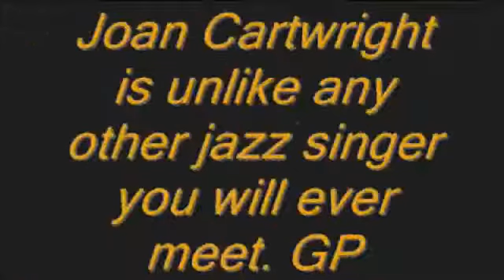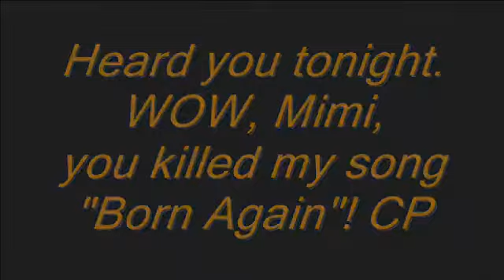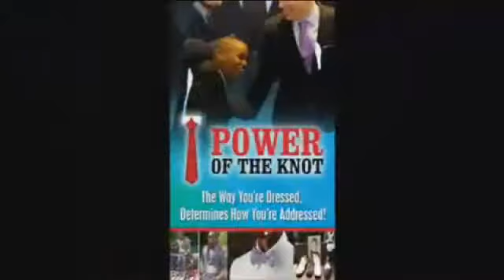THE ARTS REPORTER WEBTV SERIES JUNE12 SEASON 4 EP9 PRETTY IS PINK & RIMSHOT